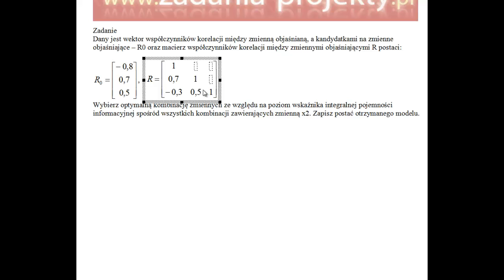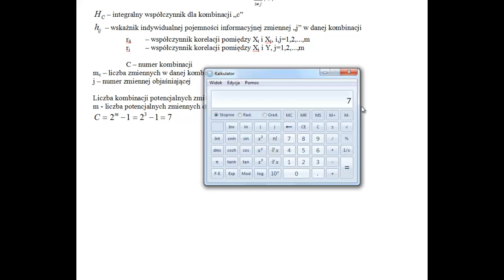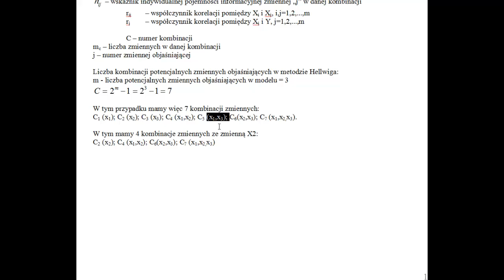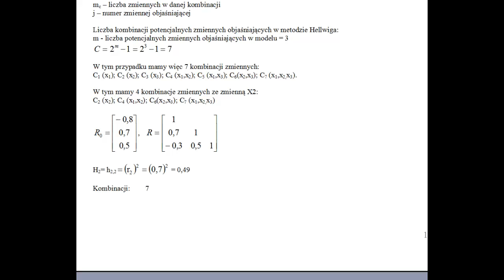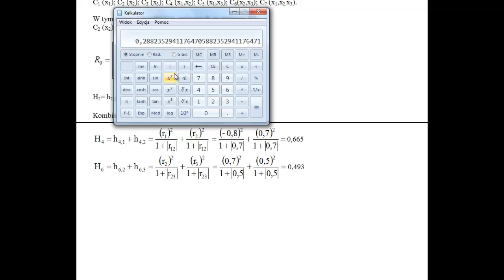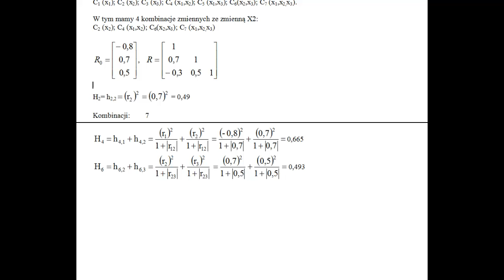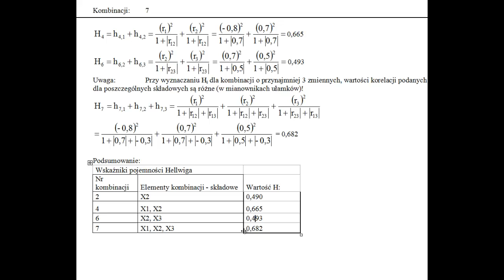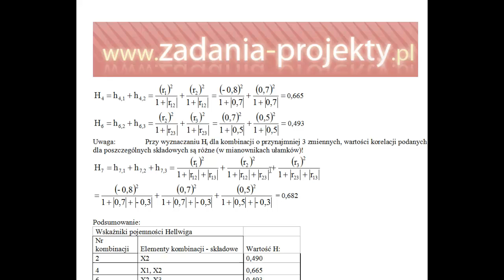Specyfikacja - metoda Hellwiga przy warunku uwzględnienia wybranej zmiennej objaśnianej